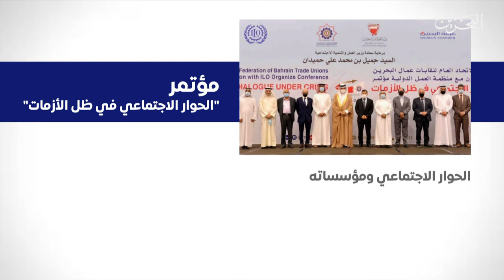البحرين مركز الأخبار : وزير العمل يفتتح مؤتمر الحوار الإجتماعي في ظل الأزمات 03-11-2021